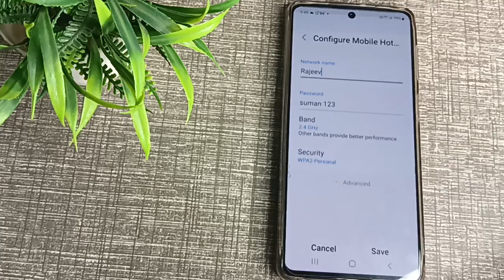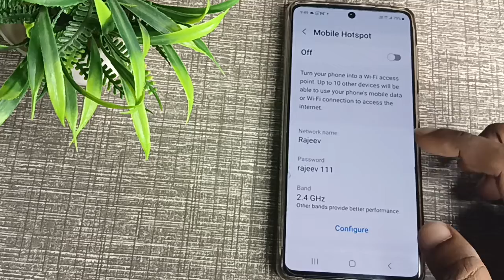sumsung m52 5g me hotspot password change kaise kare, How to change hotspot password in sumsung m52